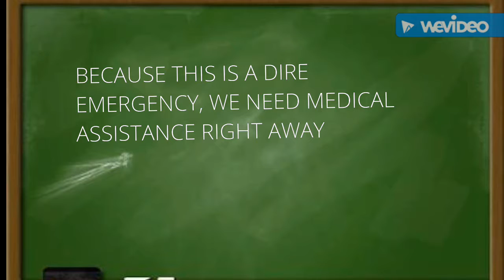DIRE MEANING IN HINDI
Important vocab for exam|| Hindi vocab for exM||